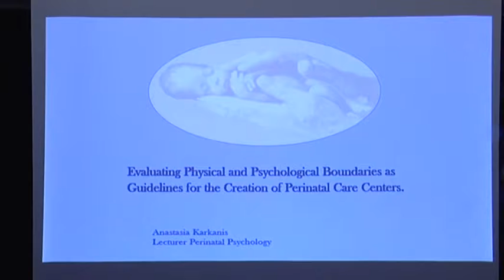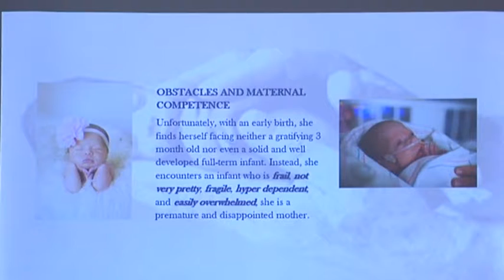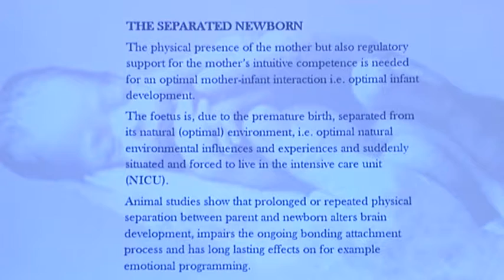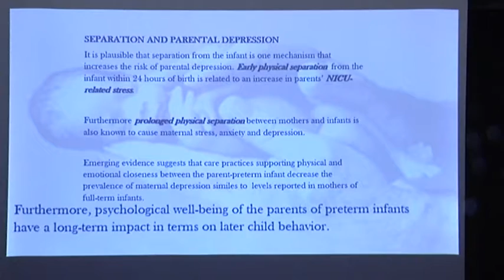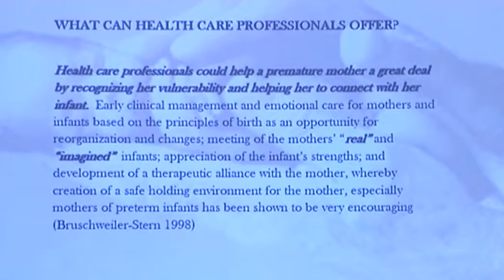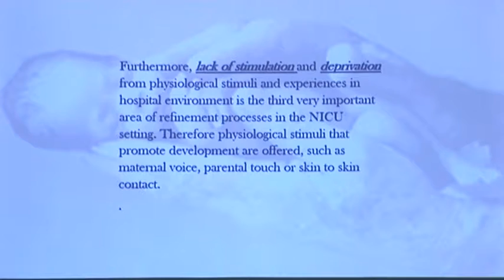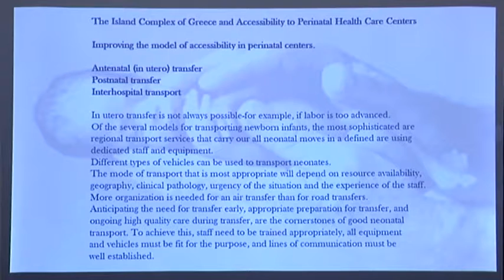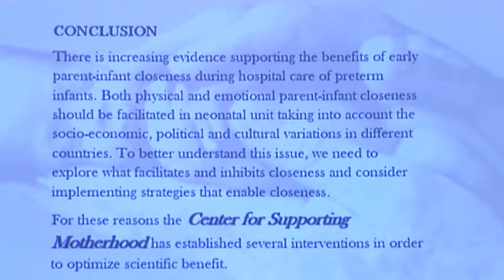0006 N KARKANI